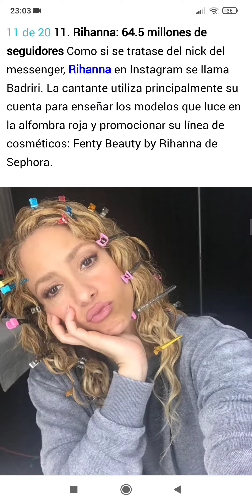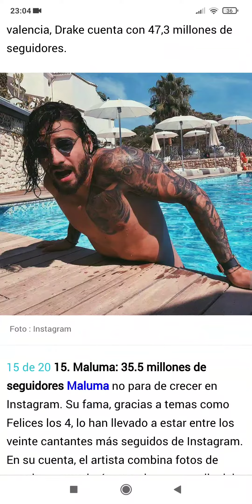20 cantantes mas seguidos en instagram